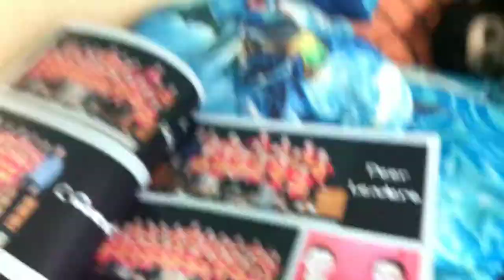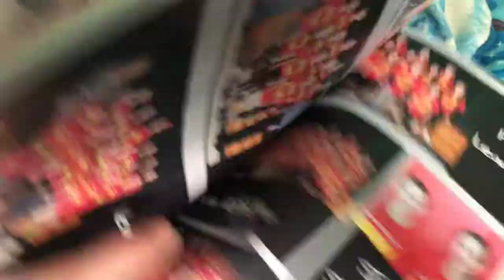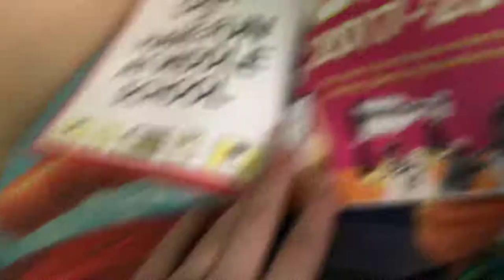My Connetquot Bosti Elementary school 2017 2018